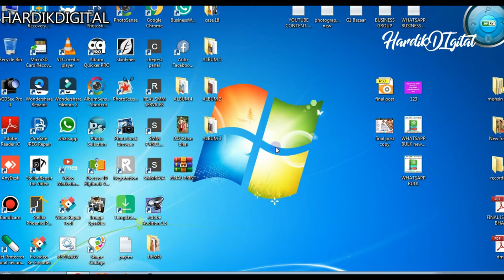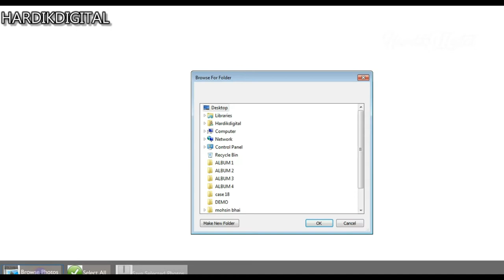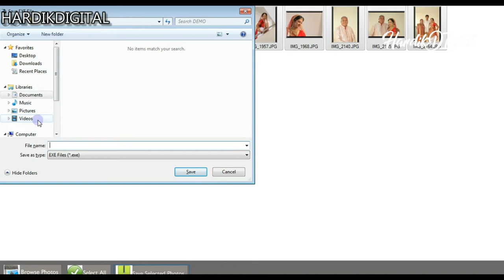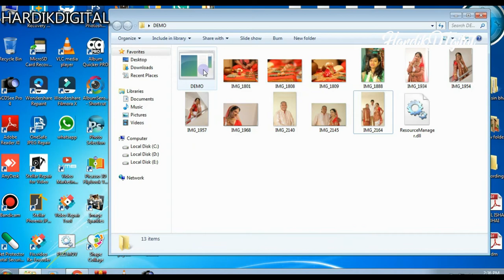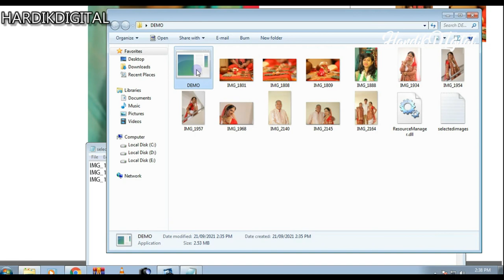How to lock photo II photo locker software II photo selection software